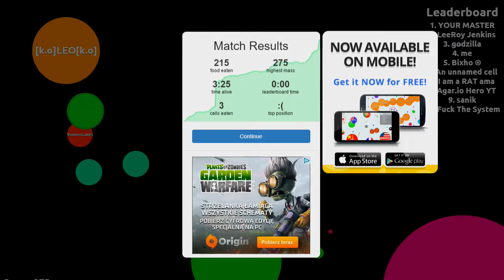Agar.io GamePlay (CC) #1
Agar.io is a awesome web browser game. Authors make mmo native game for all players in all ages. I think everybody should try this game.